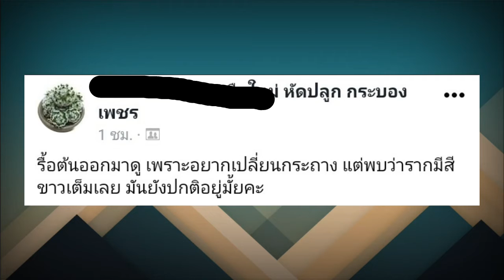มือใหม่หัดปลูกกระบองเพชร EP19 | รื้อต้นออกมาดูตอนจะเปลี่ยนกระถาง พบรากมีสีขาวๆ ติดอยู่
เรื่องของเเคคตัส ก็ร่วมรวมข้อสงสัย ปัญหา ที่เพิ่งๆ ในกลุ่มต่างๆ พบเจอกาน และเพิ่งๆ ในกลุ่มนั้นๆ ช่วยกันให่คำแนะนำ
กลุ่ม มือใหม่ หัดปลูก กระบองเพชร